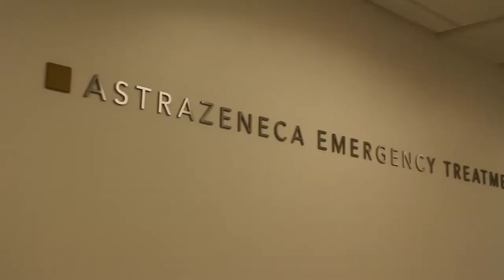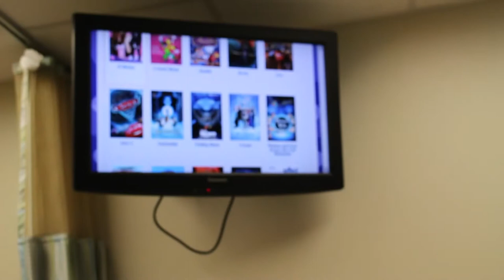New Emergency Department Now Open at Nemours/Alfred I. duPont Hospital for Children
One week ago, we opened our state-of-the-art Emergency Department at duPont Hospital for Children. As Delaware's only Level 1 Pediatric Trauma Center, we've expanded from 24 to 44 treatment rooms, nearly doubling the hospital’s capacity to treat emergencies. This video give you a glimpse of that historic first day.